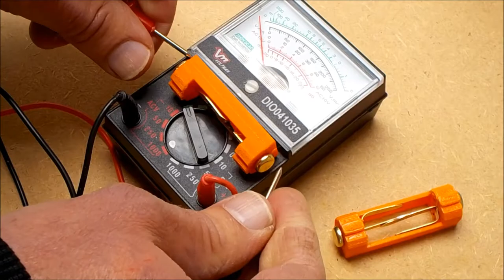Fausse pile AA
Permet par exemple de récupérer un compartiment à pile et de choisir la tension en fonction du nombre.